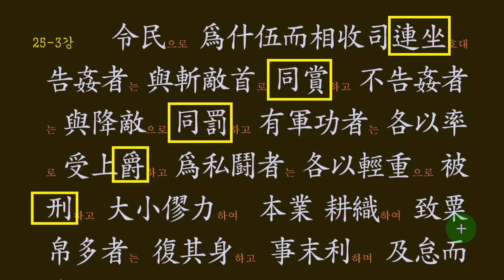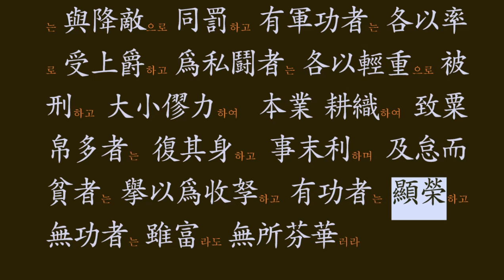통감절요 25-3강: 상앙이 제시한 연좌제